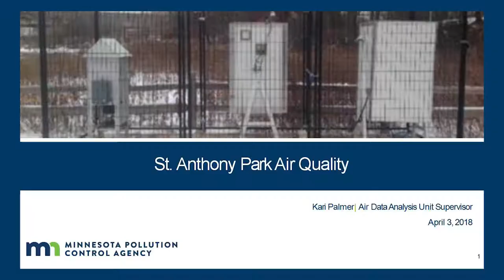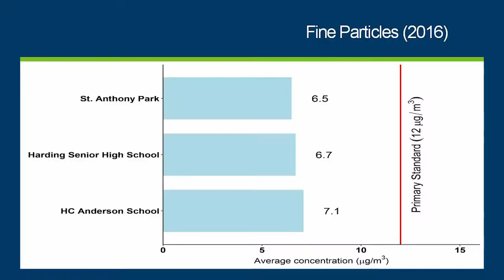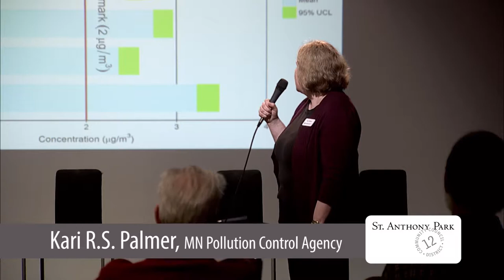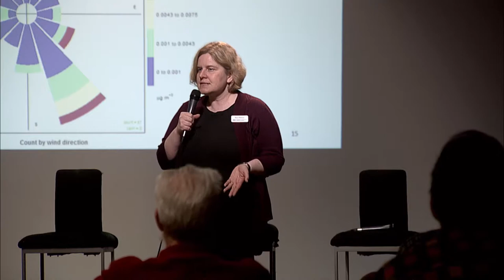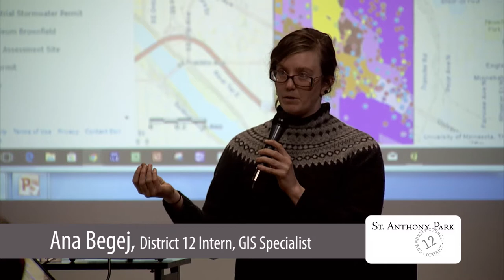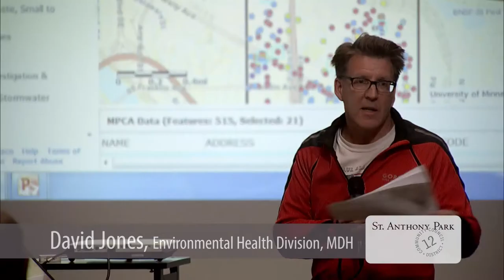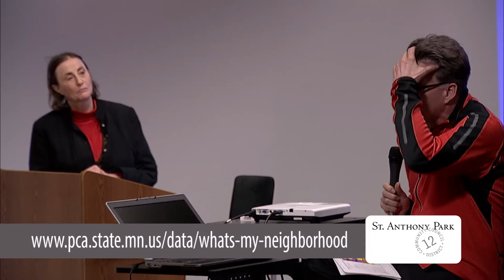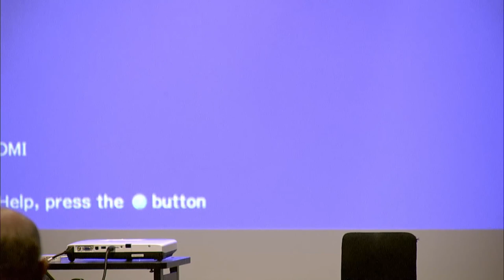Soil and Air Quality in St. Anthony Park - Dist. 12 Public Meeting 4-3-18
A special community meeting to learn about two new sets of information on environmental quality in your neighborhood.

 -   A full year of air quality monitoring by the Minnesota Pollution Control Agency.
 -   An interactive map of the neighborhood showing sites of legacy soil pollution.

Specialists from the MPCA and the Minnesota Department of Health, along with St. Anthony Park Community Council members, present the results and answer questions about these findings.